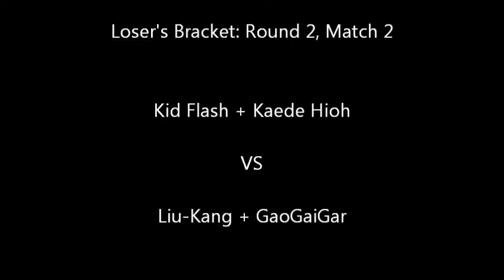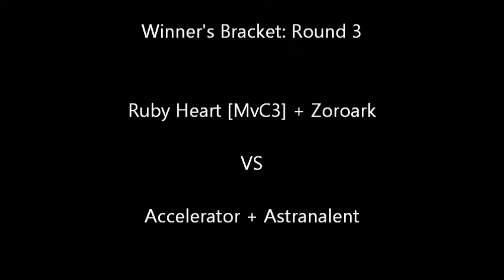MUGEN Random Simul Tournament: ROUND 3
It's the semifinal video of the Random Simul Tournament! Finally, an end is in sight. We've got another four matches today, including the finale of the winner's bracket:

Cable + Mouri VS Rain + Hiei (0:00)
Liu-Kang + GaoGaiGar VS Kid Flash + Kaede Hioh (2:26)
[Winner of 1] VS [Winner of 2] (3:58)
Ruby Heart [MvC3] + Zoroark VS Accelerator + Astranalent (6:17)